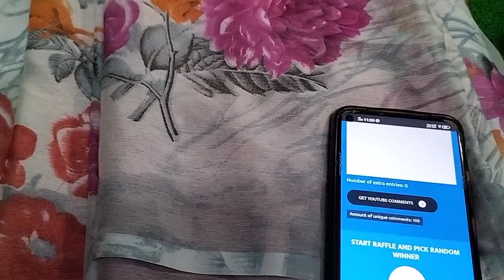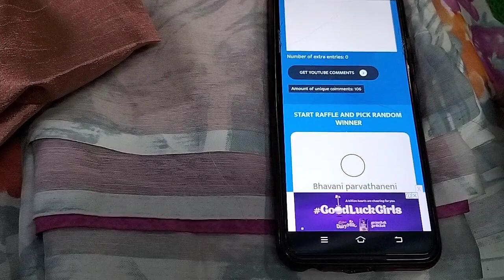litewait shifan 2 cut saree 💐💐limited pices6300671932